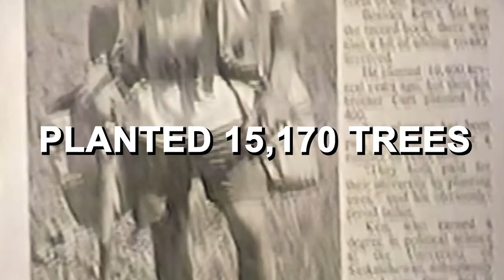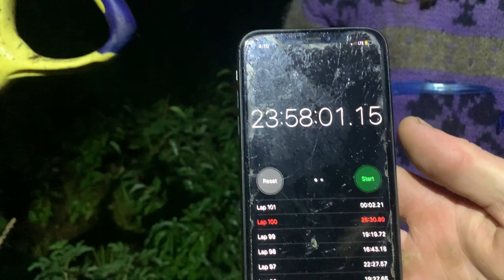Highballers : Record Breaking Reforestation (Trailer)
Full doco drops April 3, 2022
A story of two Canadian tree planters on a quest to break the world record:
15,170 Trees in the hours of daylight (19 hours) set by Kenny Chaplin back in 2001.

Only, these two aren't only planting for 19 hours.
They are trying to go for the full 24!

Is history going to be made?

Starring : Kenny Chaplin, Kilty Elliot, Antoine Moses

Directed and Produced by Evan Barker

Special thanks to Tolko Industries, Blue Collar Reforesation, Summit Reforestation, Red Bull, Tim Tchida, Norm Livingston, West Fraser